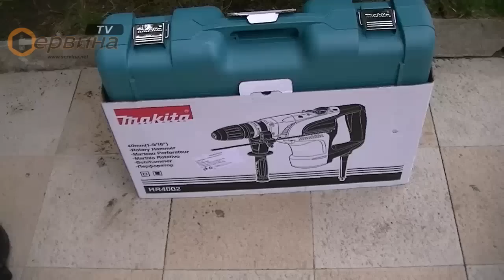Електронен перфоратор Makita HR4002 - 1050W 6.1J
- Защитен от прах SDS-MAX захват
- Режим на работа:  ударно пробиване и къртене
- Възможно 12-кратно настройване на длетото
- Стабилизираща електроника и плавен старт
- Четки с дълъг живот
- Самовключващи се четки
- Стоп удар и стоп въртене
- Автоматично изключване при износени четки
- Пусков ключ предпазващ от приплъзване или превъртане на машината, при блокиране на работния инструмент